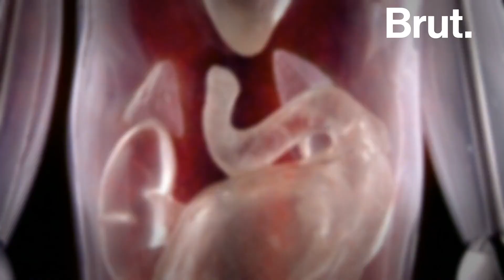Que se passe-t-il dans notre cerveau quand on a la gueule de bois ?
Baisse des capacités cognitives, fatigue, mal de tête... Voilà ce qu'il se passe concrètement dans notre cerveau quand on a la gueule de bois.